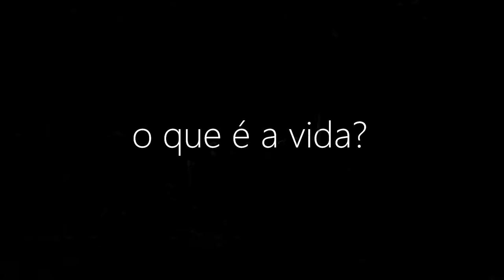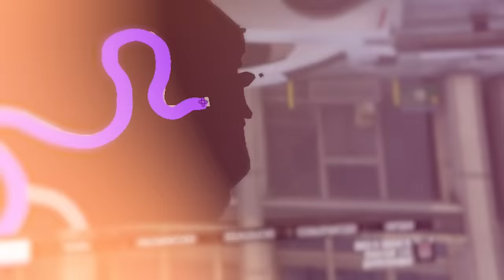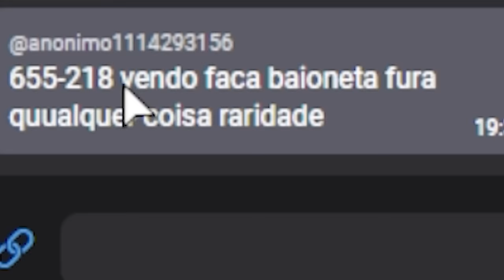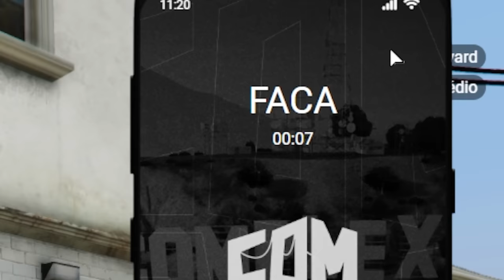GTA O FILME: PAULINHO O LOKO PSICOPATA!